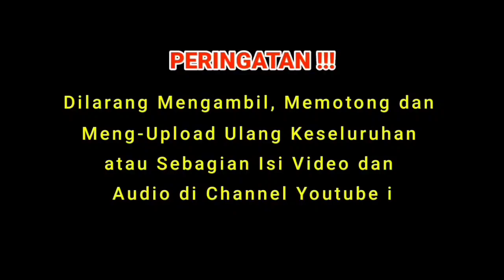5 Sifat Muslim || KH. Musleh Adnan Live Lapangan Talang Saronggi Sumenep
5 Sifat Muslim || KH. Musleh Adnan Live Lapangan Talang Saronggi Sumenep
dalam rangka
Haul Akbar & Aqiqah
Keluarga Besar Bapak Rahmadin & Ibu Komariyah
Talang Saronggi Sumenep